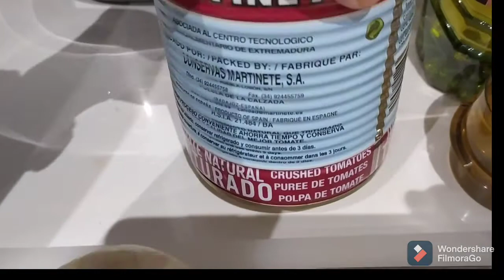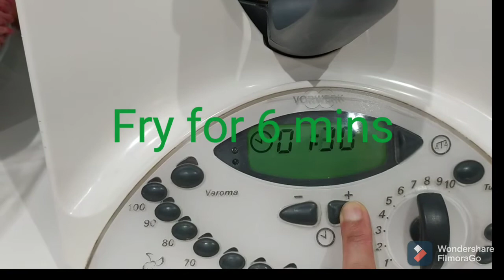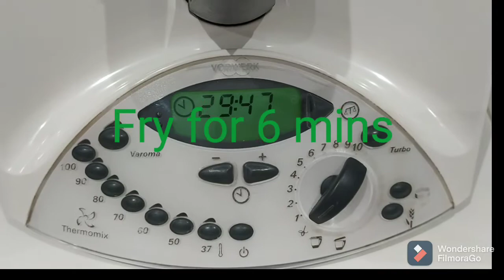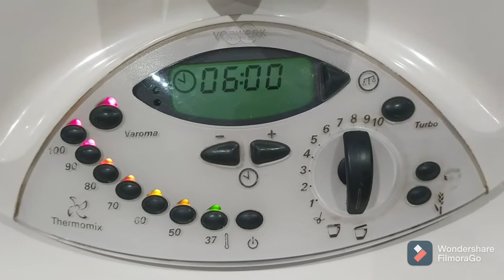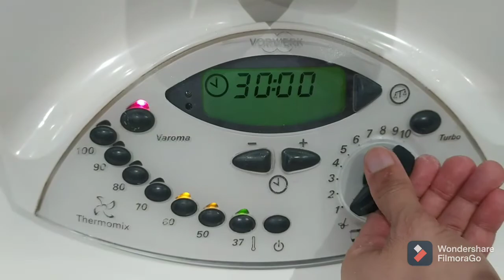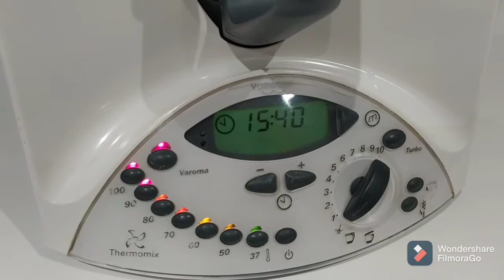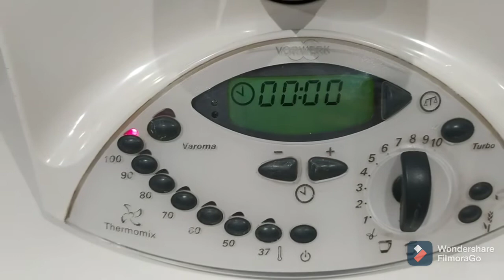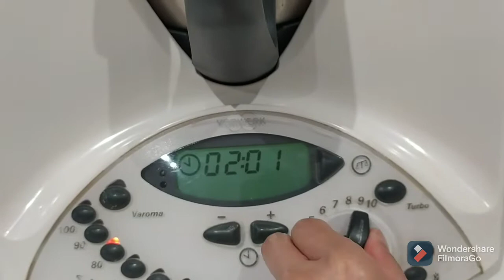Making meatballs with white bread, it is possible? |With tomato sauce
In this video we are showing you guys how to make a meatballs using white bread and tomato sauce.

Enjoy watching and Godbless everyone

Twinkerbell de España